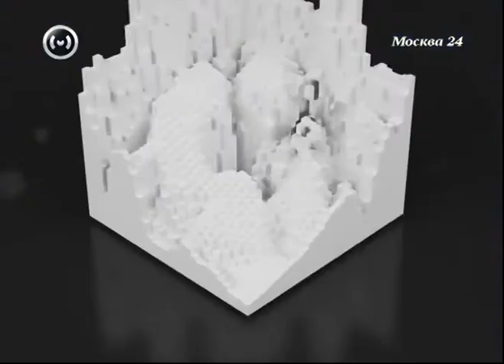ИНТЕРВЬЮ АЛЕКСАНДРА ДОМОГАРОВА ПРОГРАММЕ "ПРАВДА 24"